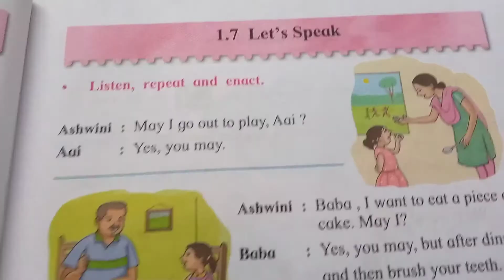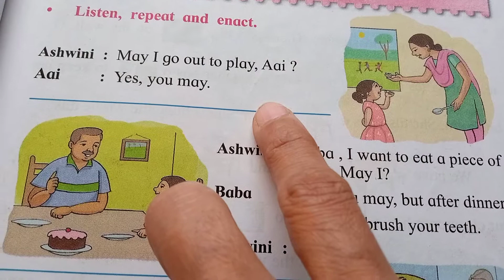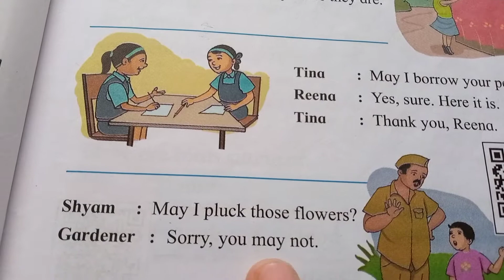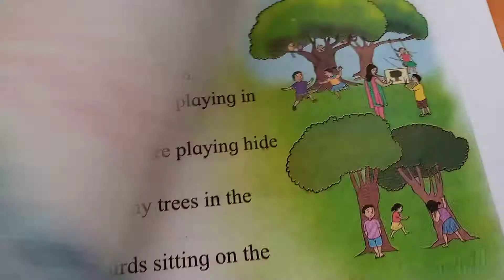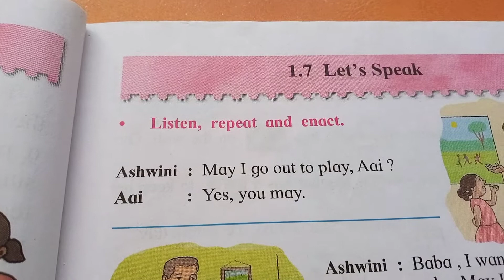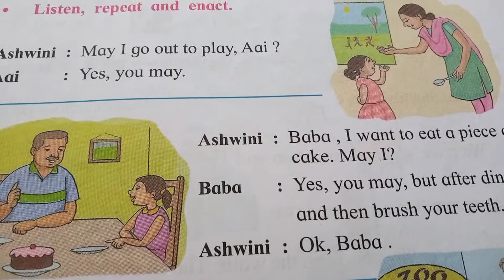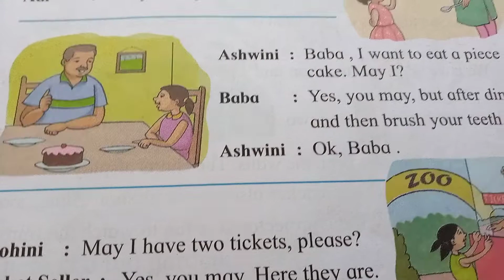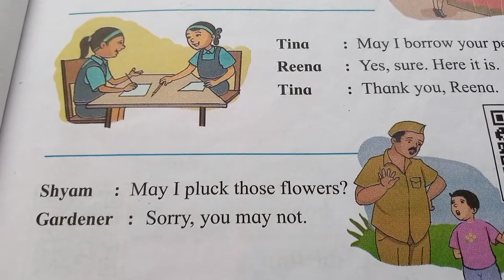Std II English Lesson no 1.7 Let's Speak.